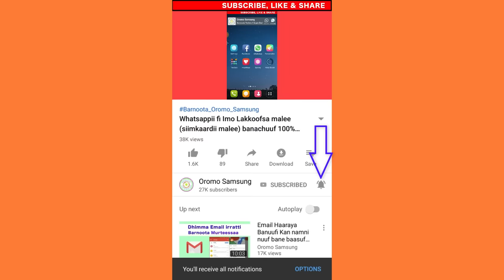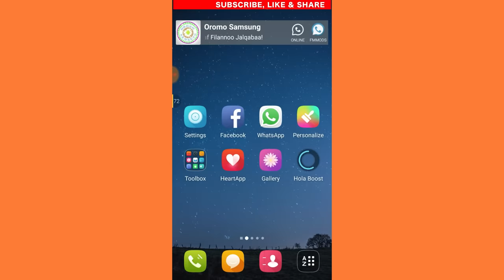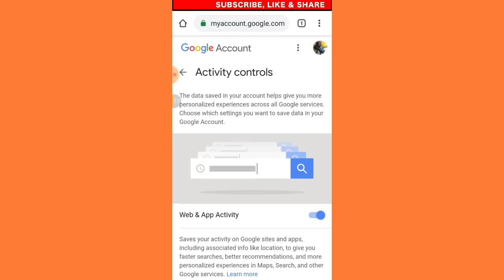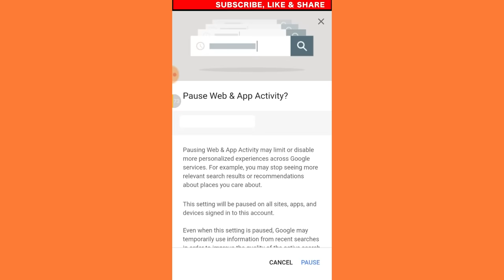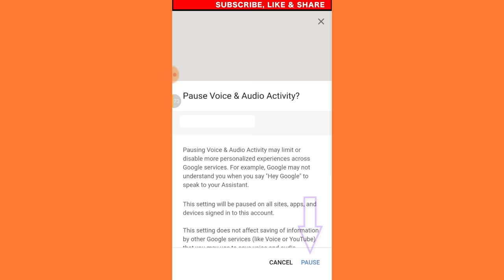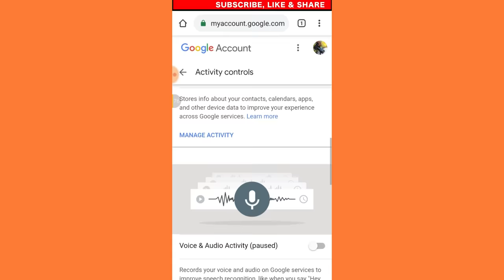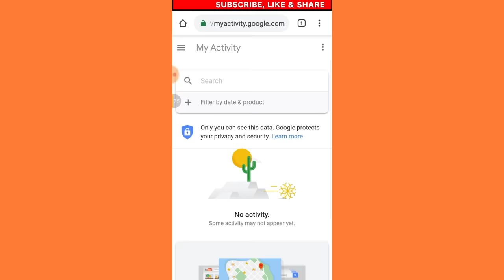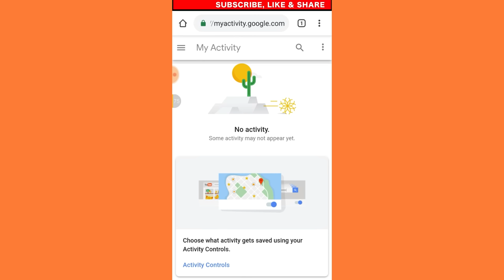Namni Google irraan akkamitti nu hordofuu danda'a? of eeggannoo haa goonuu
Googiliin Wanta Nuti Mobaayila keenyan Adeemsifnu hunda SAVE godhee akka qabatu beektu laataa?

➲ Googiliin Wanta kanneen beekun rakkoo hin qabaatu. GARUU Googiliin Wanta Nuti Mobaayila keenyan Adeemsifnu hunda SAVE godhee akka qabatu beektu laataa?

➲ Googiliin Wanta kanneen beekun rakkoo hin qabaatu. Nuhiifis yaadannoodha. Waan dabarsine hunda yeroo barbaannetti of duuba deebinee baasuu dandeenya. GARUU Mobaayilli keenya ykn Emailli keenya Nama biroo harka yoo seene Salphumatti wantoota SAVE tahan kanneen argachuun ni danda'ama.

FKN. ~ Bakka Nuti deemnu
          ~ Waan Search goonu
          ~ Waan Youtube irratti ilaallu
          ~ Wanta Nuti haasofnu
          ~ Website fi Aappii nuti faayyadamnu fi kkf...

➲ Maarree Vidiyoo kana keessatti Akkamitti wantoota kanneen Akka SAVE hin taane ofirraa Hidhuu dandeessan fi Akkasuma wantoota kana dura SAVE tahan guutuu akkamitti ofirraa haquu akka dandeessan isin agarsiisna. Nu Waliin turaa... Hiriyoota Keessaniif SHARE godhaa.

Miidiyaalee Hawaasaa irratti Maamila Keenya tahaa. Badhaasa Keenya Moo'adhaa!

Galatoomaa!